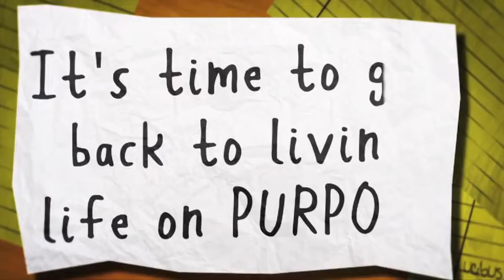UNstuck - Sink or Swim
Have you ever heard the expression sink or swim? When your dealing with depression that's exactly how you feel, and more on the sinking part. Find out how to get unstuck from depression.